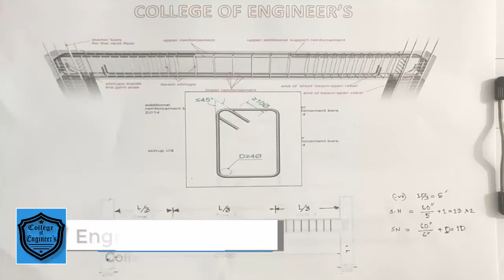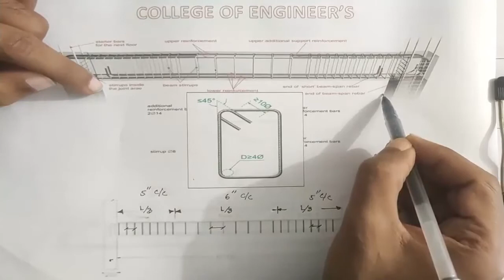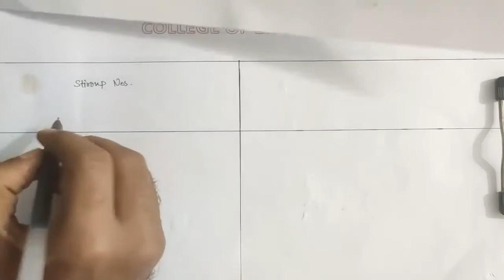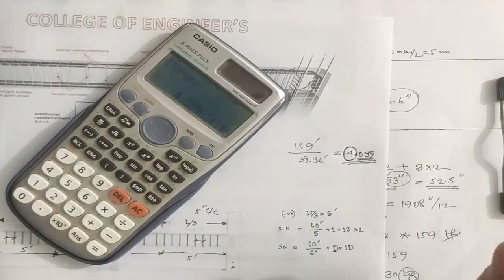STIRRUP & TIE Bar Length || স্টিরাপ ও টাই রডের দৈর্ঘ্য বের করার নিয়ম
👉🏿In this tutorial; I want to explain "How to calculate stirrup & tie bar length". The stirrup is confined to the main bar of the beam to protect against shear stress. The tie bar is confined to the main rebar of the column to protect against compressing stress.
∎How do you calculate stirrups
✨Cutting Length for Diamond Stirrups:
Considering the Column size  A x B
Adopting Dia. of Bar used for stirrups is d = 10 mm.
Deducting the concrete cover 25mm from all sides. x = A-20-20 = 360mm.
The total length of the stirrup = 4 x H = Length in mm. Total Length of the hook-Total length of Bends:

💥Topics: Building-Rules
In This channel regularly uploads career buildup plans and engineering practical videos for engineers. Also serial videos of software like AutoCAD, ETABS, STAAD Pro, etc. are uploaded.